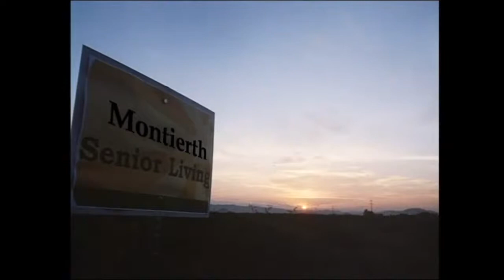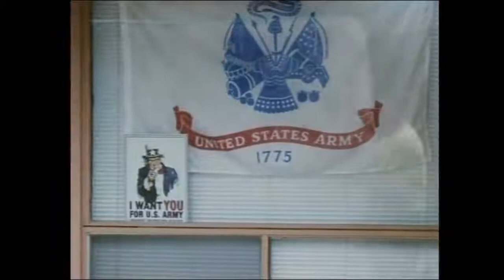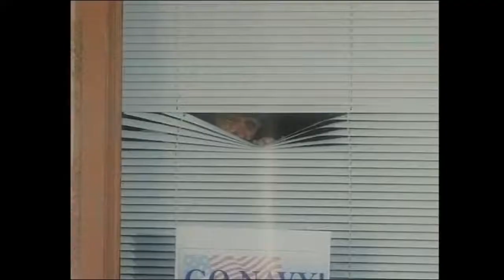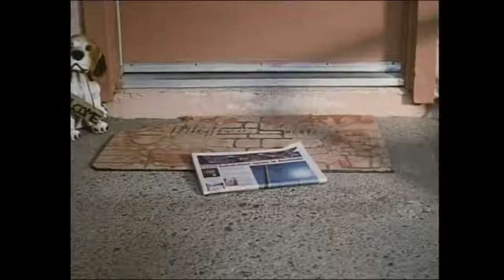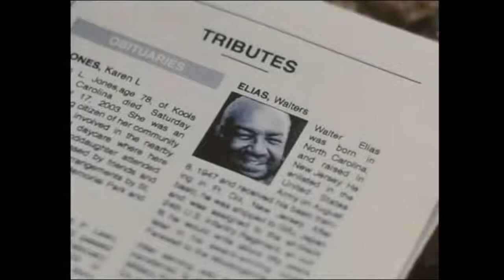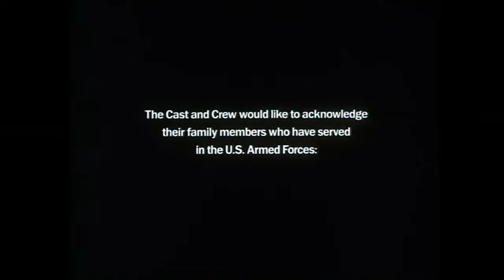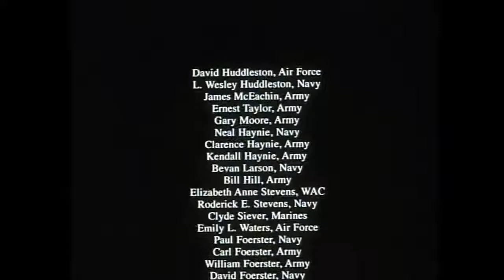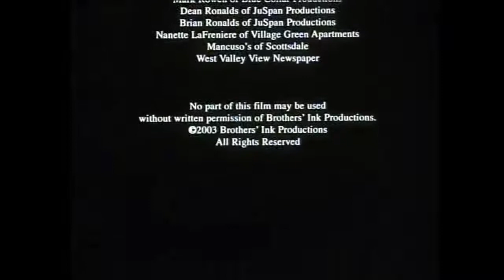Reveille Patriotic Short Film HD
A Navy Veteran’s daily routine of putting up the flag in a retirement community is interrupted when an Army Veteran moves in across the courtyard. They begin a war of one-upmanship as they fight to beat each other to the flag each morning.

Reveille depicts the true-life rivalry between the different divisions of the U.S. Armed Forces and the bond and respect that all Veterans share from having served under one flag.

Stars David Huddleston from such films as “Blazing Saddles” and “The Big Lebowski” and James McEachin from “Play Misty For Me” and TV’s “Perry Mason Mysteries”.